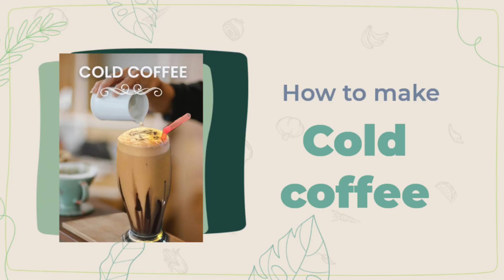Cold coffee recipe |Quick and easy recipe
cold coffee